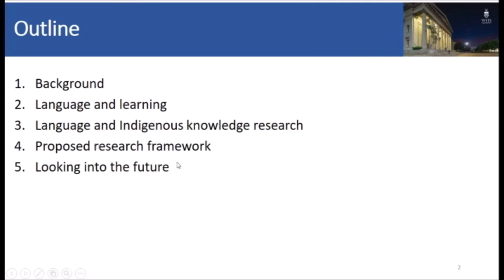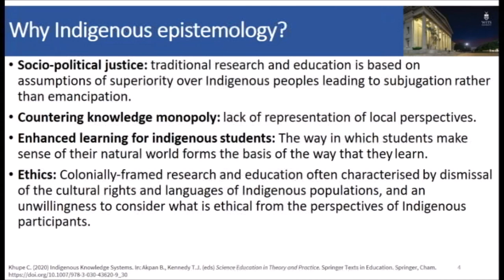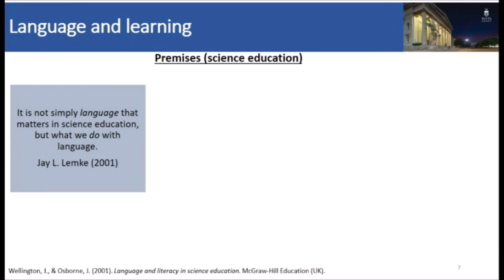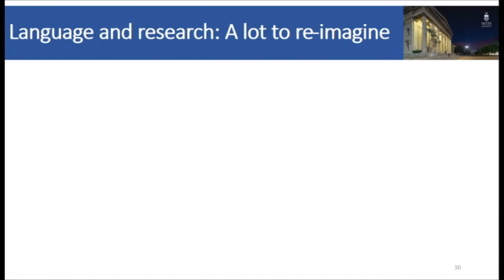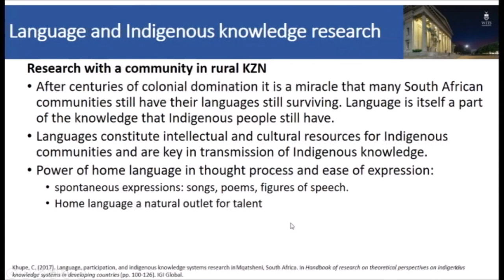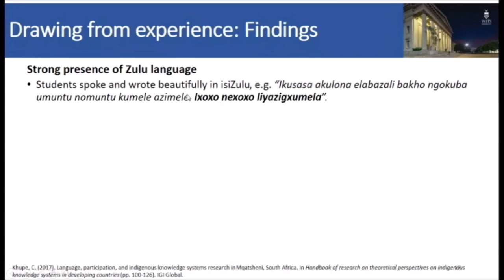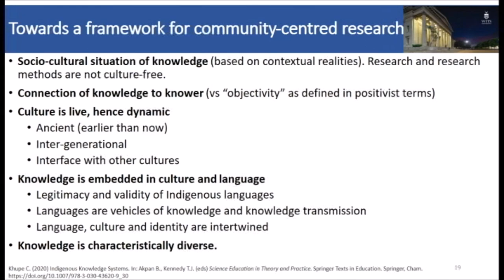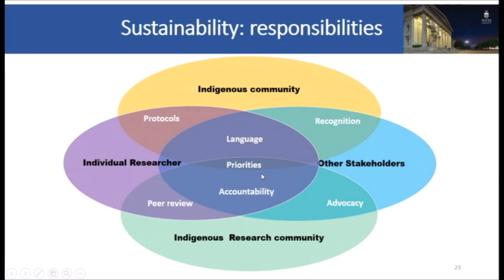Indigenous Epistemologies Seminar Series - Dr Constance Khupe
Theme: “Re-imagining indigenous knowledge epistemologies in the academy for a sustainable future: Drawing on the power of language”